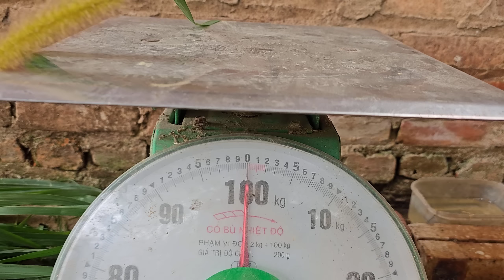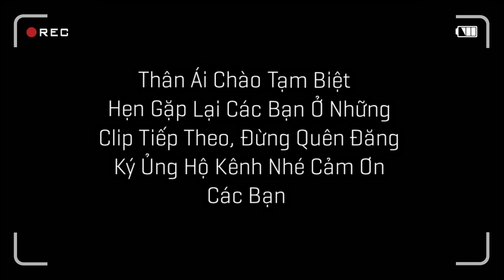Gà Thái Đầu Tiên Đã Chào Đời Và Thăm Lại Tất Cả Những Thú Cưng Baby / Quế Nghịch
Cân Thử Dê Con Và Thăm Lại Tất Cả Những Thú Cưng Mới Chào Đời